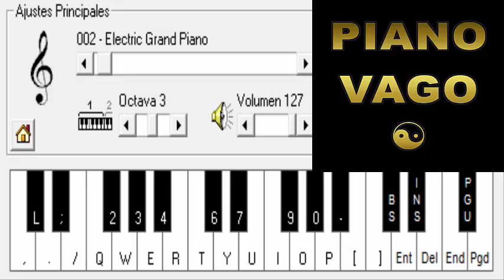DANY LEZCANO - NENE DE MAMÁ - PIANO ELECTRONICO 2.5